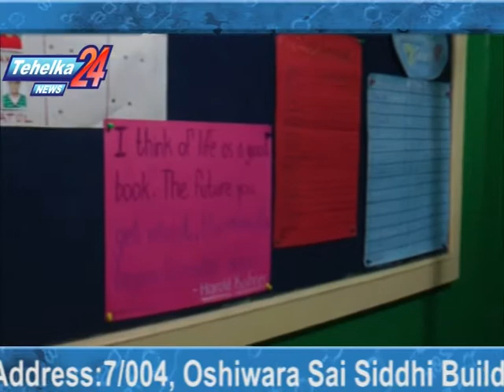Feature Film "Bachcha Kachcha Sachcha" On Location Shoot